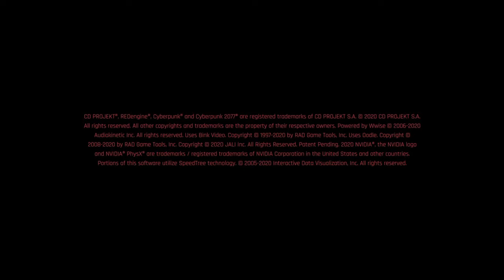Cyberpunk 2077_EX-FACTOR